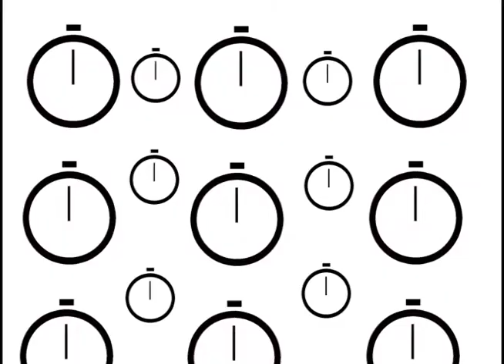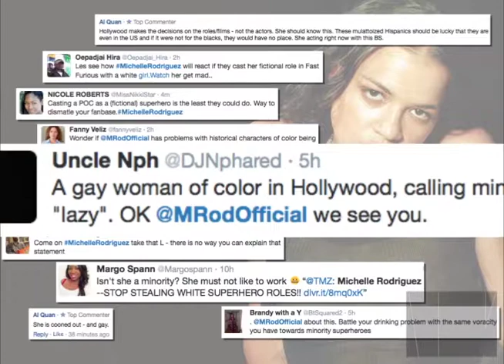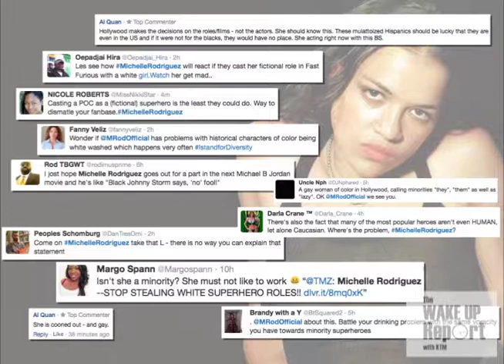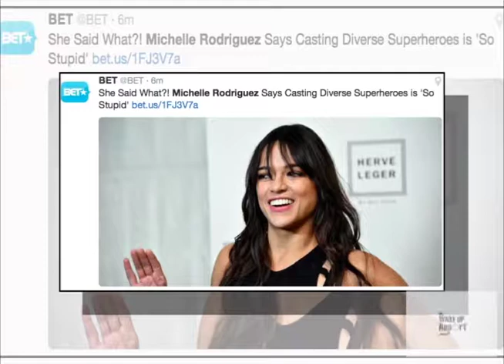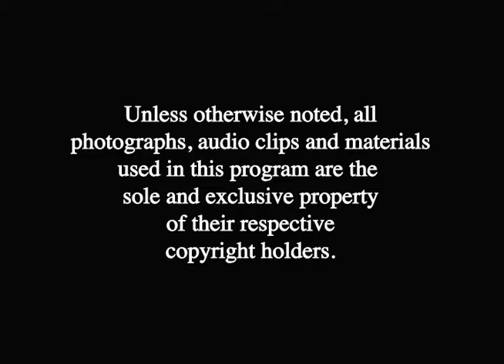Michelle Rodriguez: Minority Actors Should Stop Stealing White Superheroes!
Turning white male superheroes into Blacks, Latinos and Women is stupid. Create and support your own stuff!